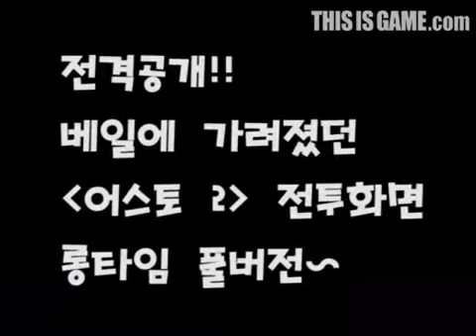asto2 TIG preview